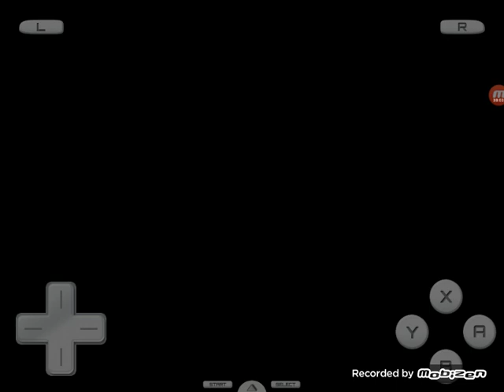Guessing Poorly On Misty's Pokémon | Pokémon Storm Silver Postgame Nuzlocke #5!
Welcome to the Storm Silver Postgame Nuzlocke! We beat the main game, so it's time to beat Kanto. The team I went into the Elite 4 with is alive. Let's do this!

Rules
1: Only catch first encounter on each route (shiny clause and species clause are optional)
2: Every encounter must be named
3: Fainting is considered as death. The fainted Mon can no longer be used